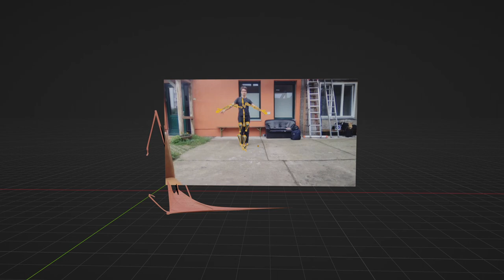mesh freaking out